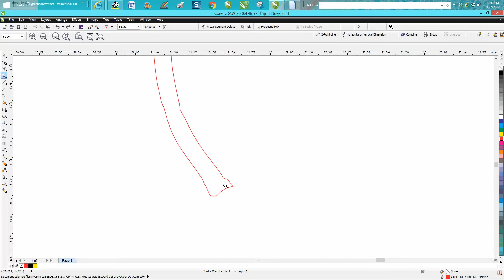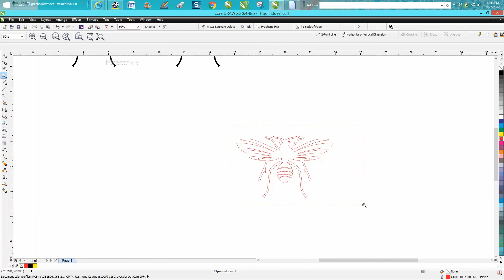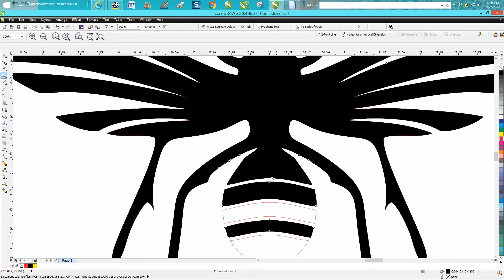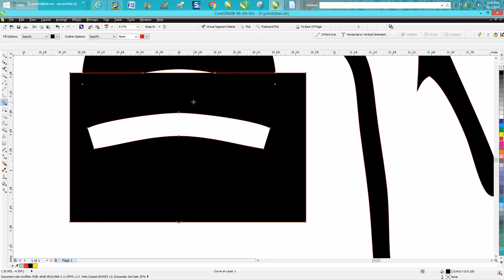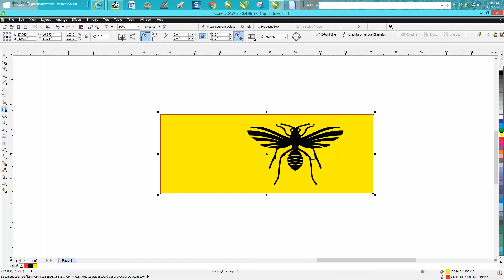Corel Draw Tips & Tricks Clipart clean up water mark Part 2